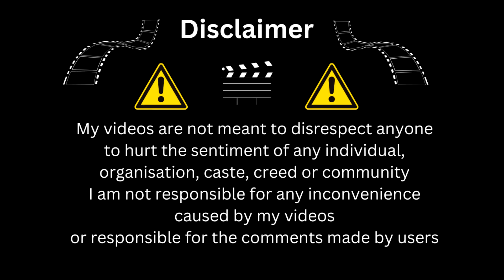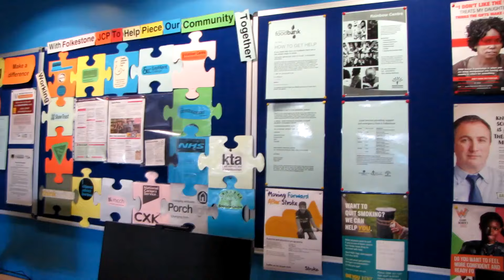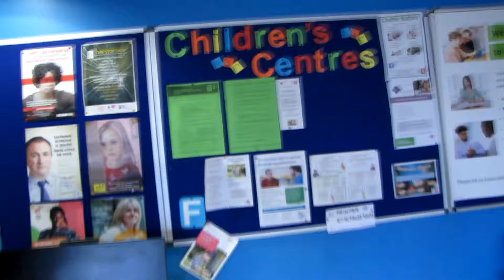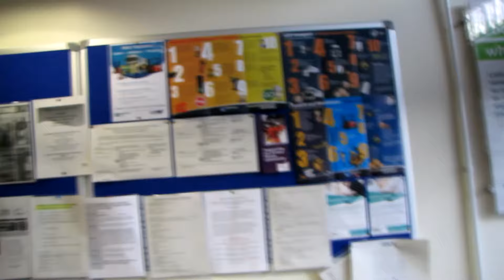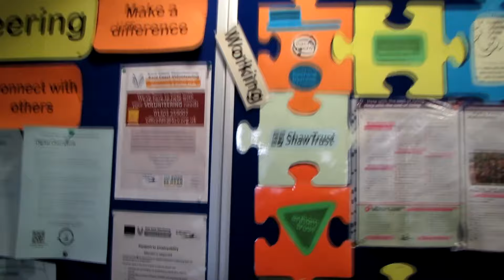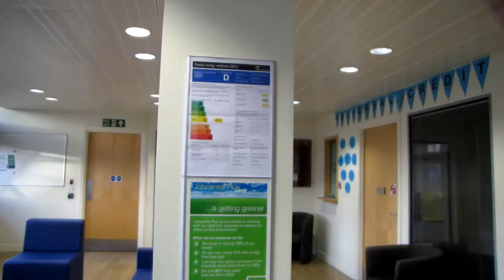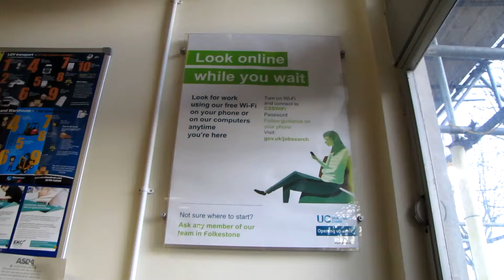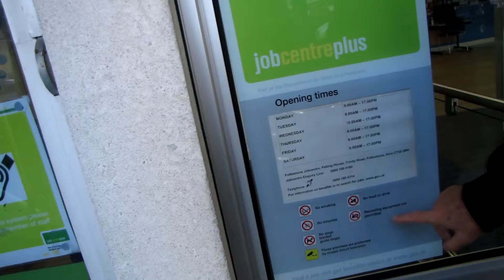P.I.N.A.C Fail 📸 Folkestone Job Centre Plus